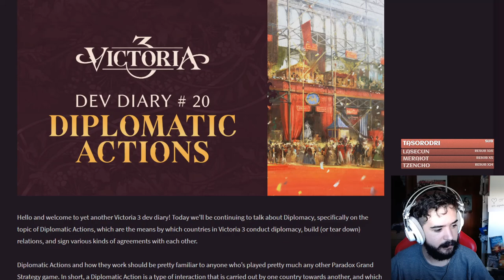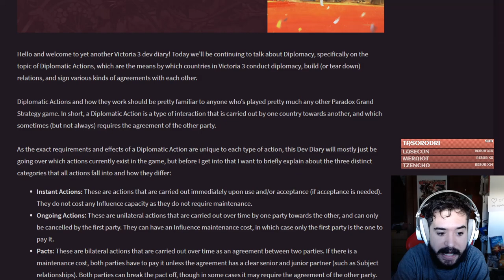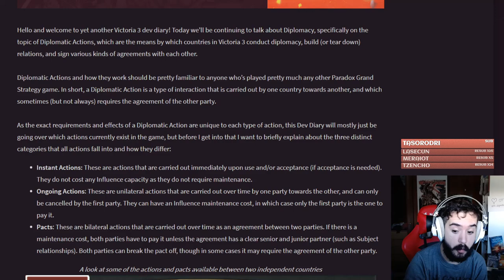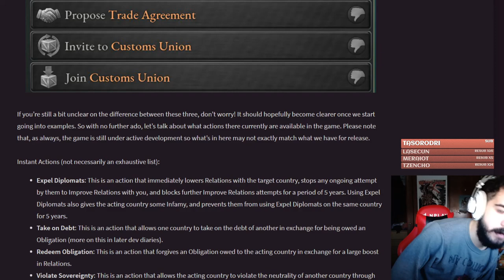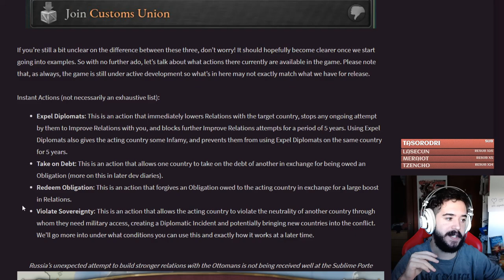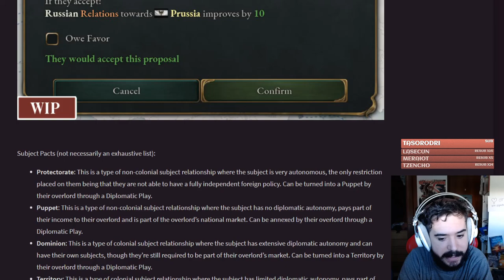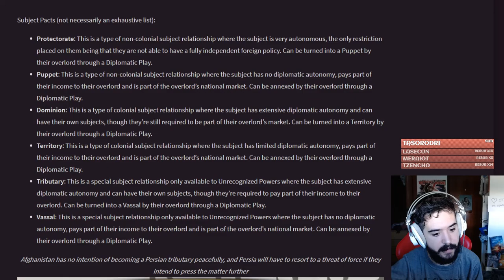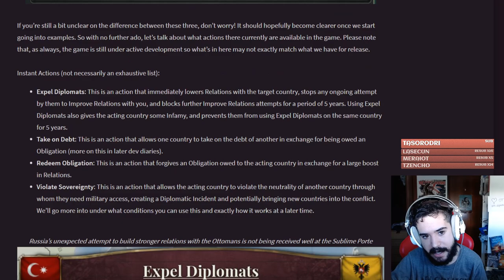ACCIONES DIPLOMÁTICAS Y TIPOS DE VASALLOS EN VICTORIA 3